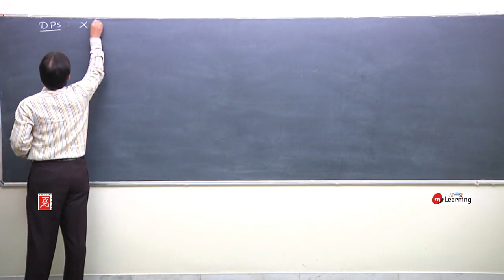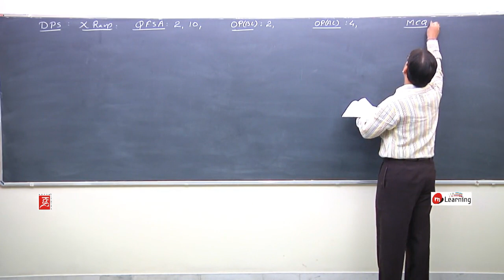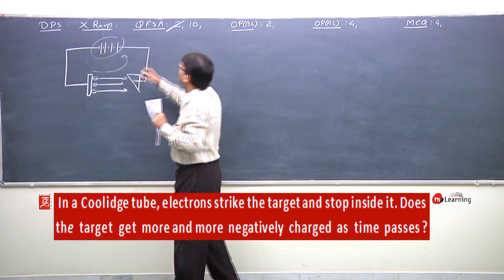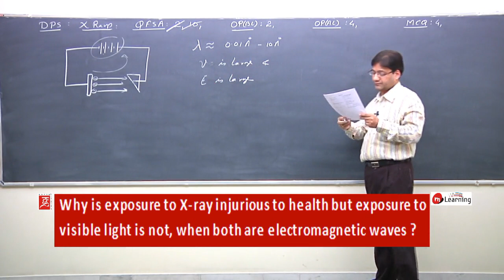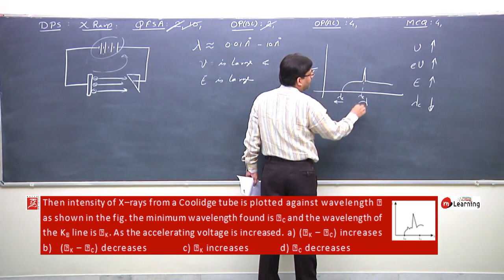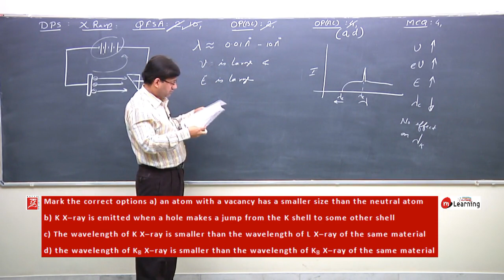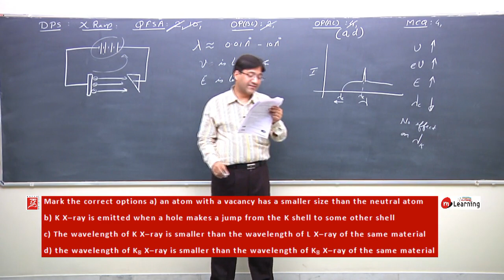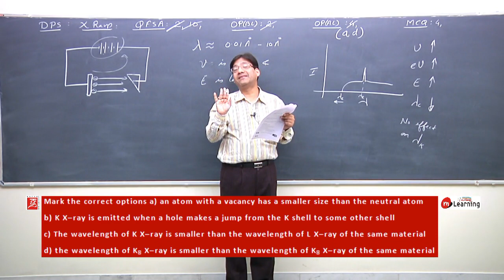X-rays: Problem on X-rays - 10 For Class 12th